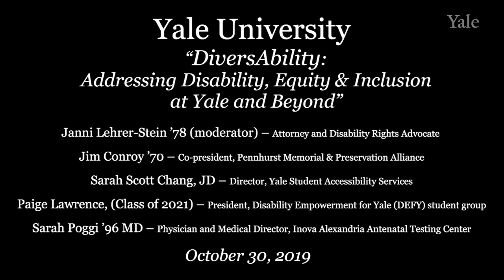DiversAbility: Addressing Disability, Equity & Inclusion at Yale and Beyond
While some people live with disability from birth, many of us can expect to experience disability at some point in our lives. Disability affects nearly 1 in 5 Americans, yet despite this reality, widespread misunderstandings, misconceptions and stigma continue to surround disability and those who live with disabilities. Check out the video of our informative, robust discussion to learn more about the ways disability and accessibility are being addressed at Yale and across the country.